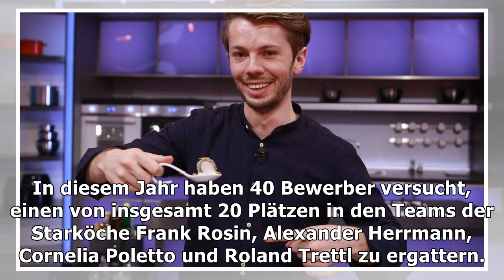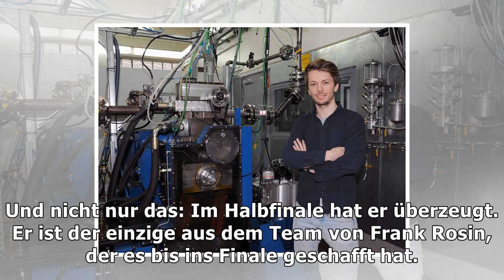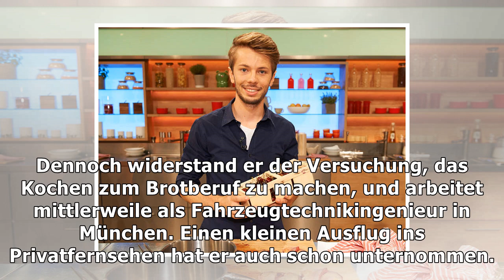"the taste": michael reich hat sich ins finale gekocht